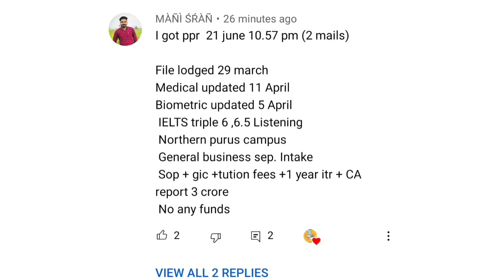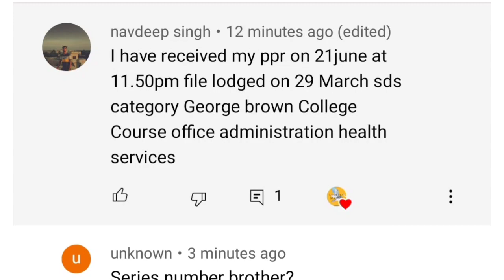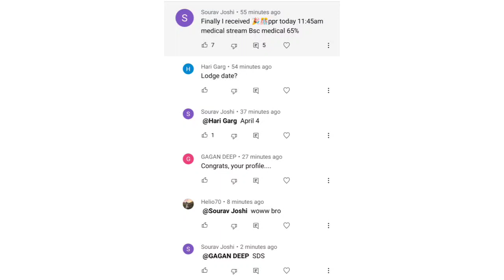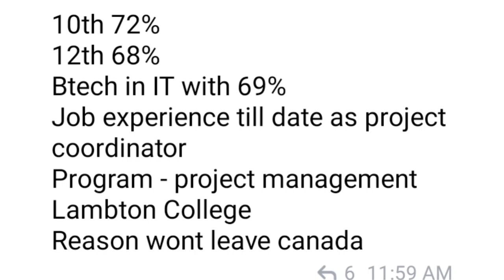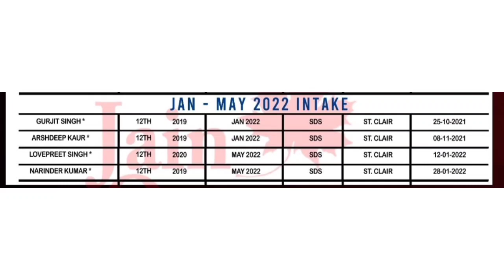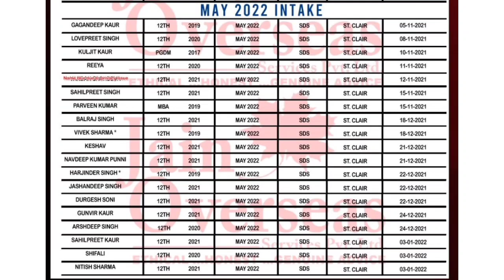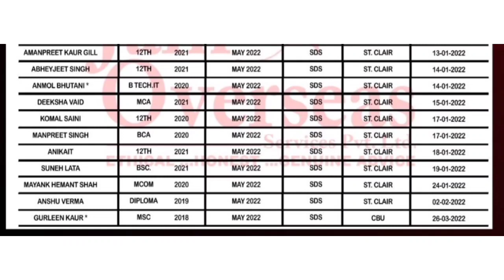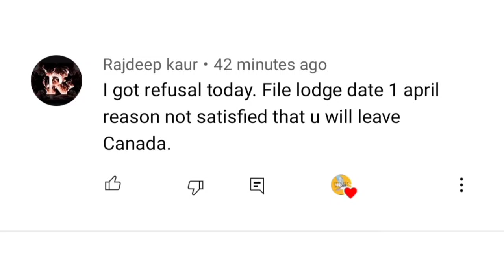22 June ppr timeline canada/21 June PPR timeline Canada/today's ppr timeline canada/lets fly mannu.